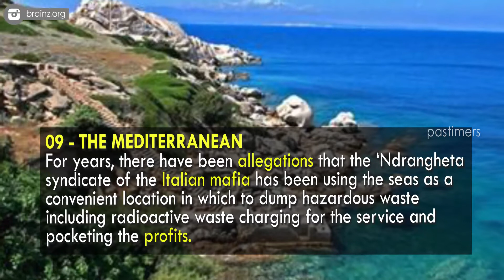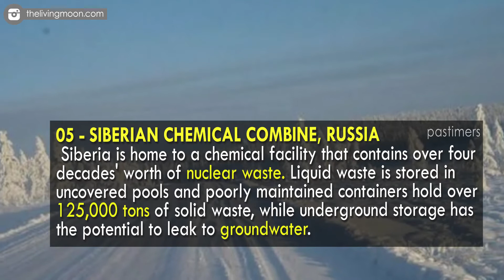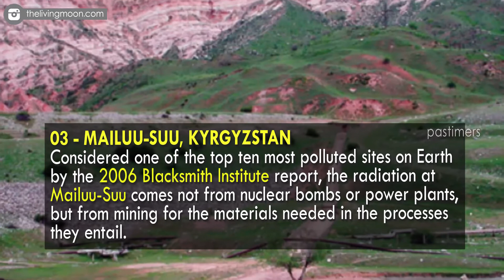10 Most Radioactive Places on Earth || Pastimers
While the 2011 earthquake and worries surrounding Fukushima have brought the threat of radioactivity back into the public consciousness, many people still don't realize that radioactive contamination is a worldwide danger. Radionuclides are in the top six toxic threats as listed in the 2010 report by The Blacksmith Institute, an NGO dedicated to tackling pollution.